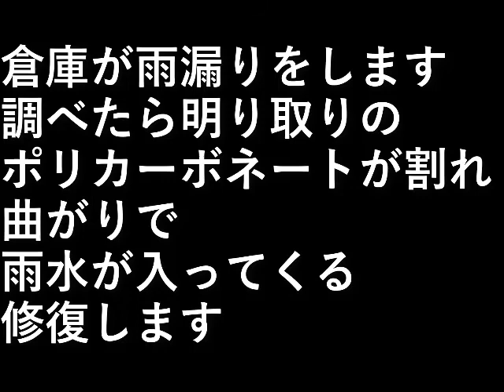倉庫屋根の修復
倉庫が雨漏りをします。

調べたら明り取りのポリカーボネートが
割れ曲がりで雨水が入ってくる。

修復します。